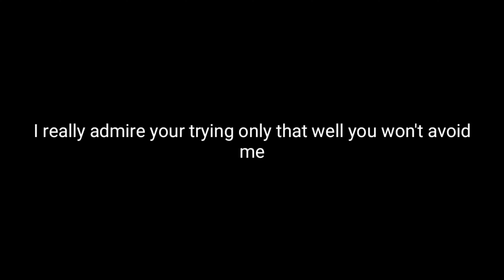voice of my OC